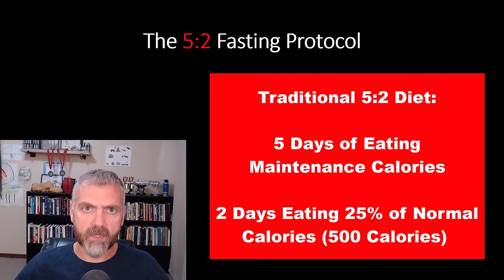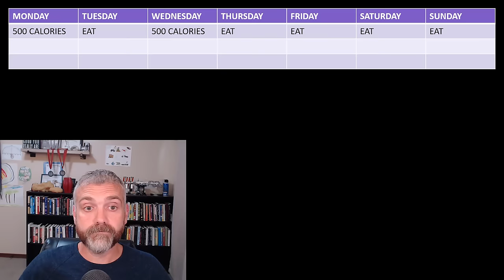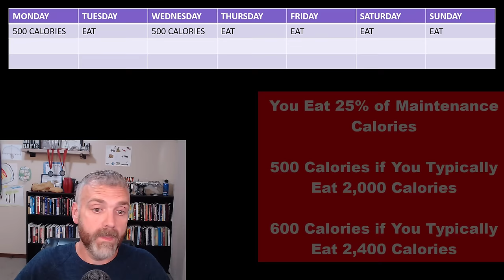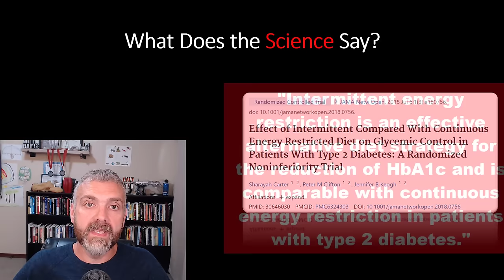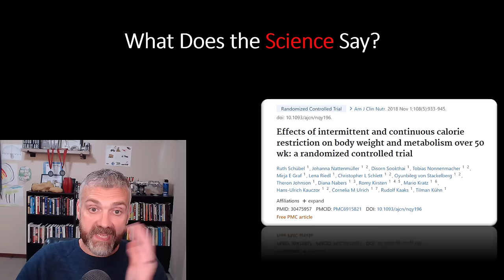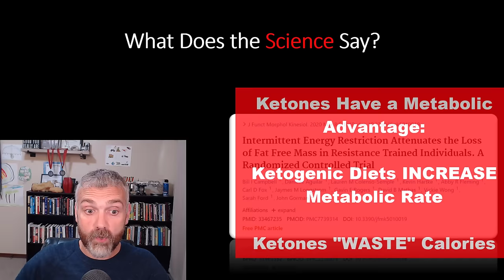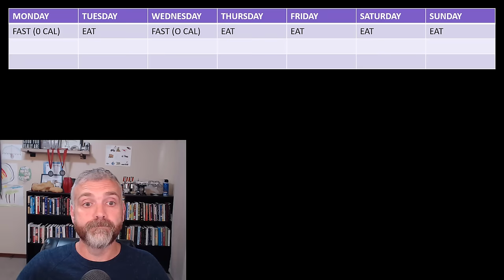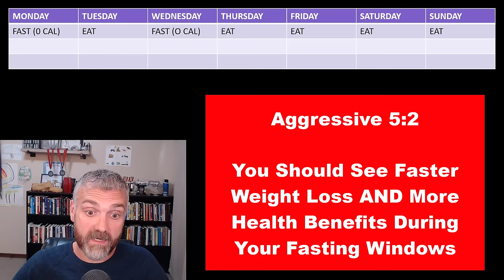What is the 5:2 Diet? (And Why I Switched From ADF)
In this video, Dr. O explains why he has switched from using Alternate Day Fasting (ADF) to the 5:2 Diet.  He also explains the benefits of refeeds, diet breaks, and overfeeding to improve your metabolic rate.

Here is the ADF Fasting plan that I followed to lose 165 Pounds in 1 year:

Here is the eating plan that I followed to lose 165 pounds in a 1 year: